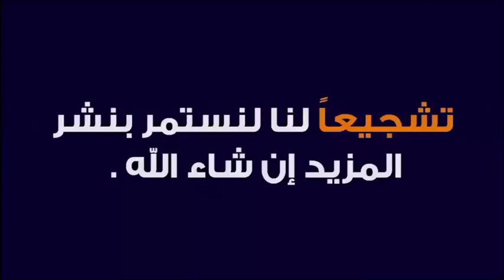كيف هلك فرعون و جنوده في البحر في قصة موسى عليه السلام 🕌 مع الدكتور طيب كريبان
جديد 2020 : كيف هلك فرعون و جنوده في البحر في قصة موسى عليه السلام 🕌 مع الدكتور طيب كريبان
 ▬▬▬▬▬▬ஜ۩☺۩ஜ▬▬▬▬▬
 ▬▬▬▬▬▬ஜ۩☺۩ஜ▬▬▬▬▬
⛔ أحبابي الكرام ، إذا أعجبكم الفيديو رجاءاً لا تنسوا :

 ▬▬▬▬▬▬ஜ۩☺۩ஜ▬▬▬▬▬
مواضيع سابقة

🕌 عَنْ أَبِي هُرَيْرَةَ، عَنِ النَّبِيِّ صَلَّى اللهُ عَلَيْهِ وَسَلَّمَ قَالَ:
 ▬▬▬▬▬▬ஜ۩☺۩ஜ▬▬▬▬▬
⚠️ توضيح مهم ❗

 ▬▬▬▬▬▬ஜ۩☺۩ஜ▬▬▬▬▬
# هاشتاغ الموضوع #